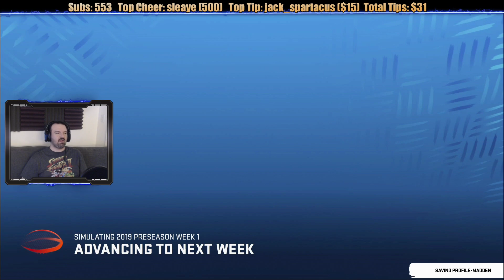Madden 20 "Face of the Franchise" Mode pt4 - Pre-Season Successes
This is gameplay of Madden 20 on the PS4 Pro, with live commentary.